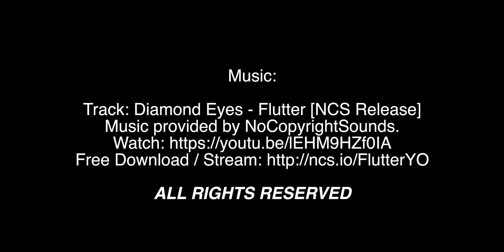The Lough Cork in 5K